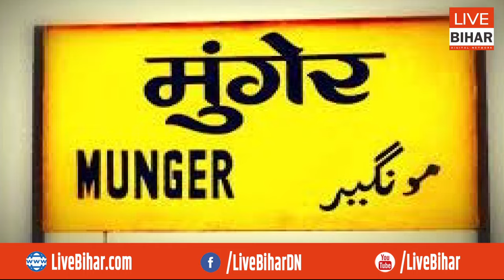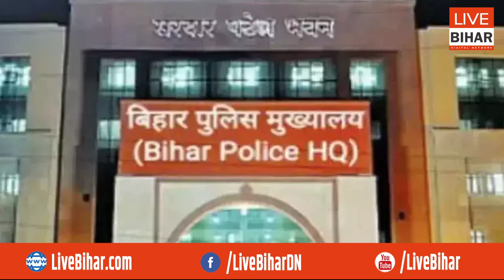बिहार से जुड़ी दिनभर की 10 बड़ी खबरें | Bihar Bulletin...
Live Bihar Digital Network